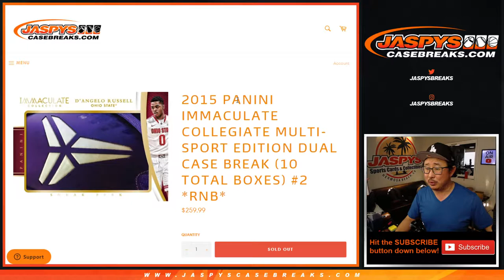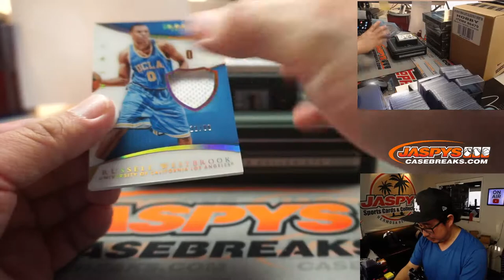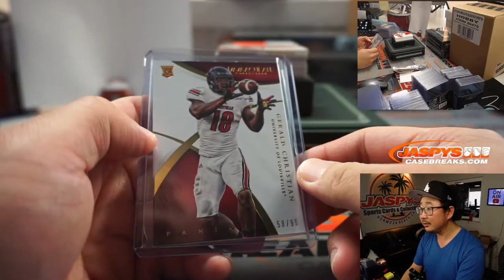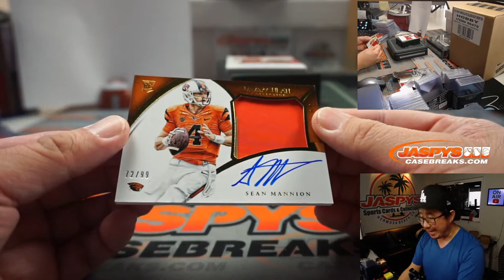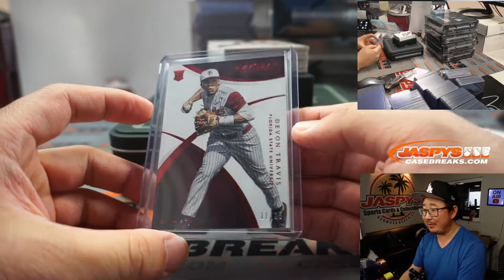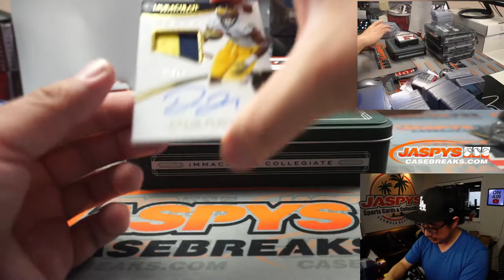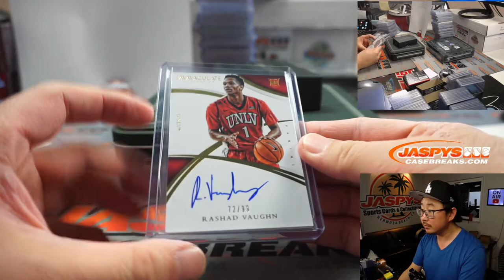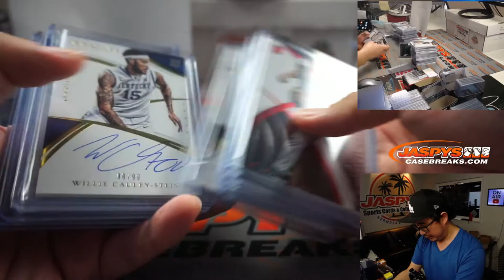Th, 03.18.21 // 2Case (10Box) RNB #2 // 2015 Panini Immaculate Collegiate Multi-Sport